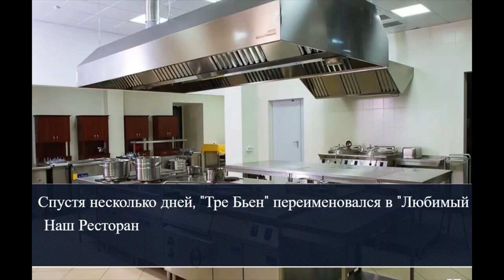Ребрендинг "Тре Бьен" (Ace Attorney)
Данный ролик создан исключительно в развлекательных целях (чисто высмеять название "Вкусно и точка")